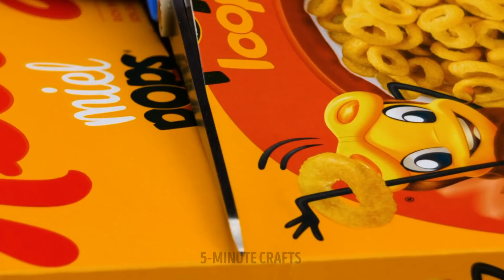GENIUS ORGANIZING HACKS AND MOVING TIPS YOU SHOULD KNOW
Smart organizing hacks for your home

Hello fellows! In this video, we will show you lots of brilliant ideas to keep your things organized.
We will show you how to make a toolbox to keep your tools in one place. Next, you will see how to organize your snacks and create a simple snack bar. If you have too many cables in your room, use a pool noodle as a cable organizer.
If you're planning to move to another apartment, keep watching this video! We prepared a bunch of cool hacks to make your moving and packing processes less stressful. For example, construction foam can be used to transport fragile things when you're moving. You can also put fragile stuff in the socks before putting them in the boxes.

TIMESTAMPS:
00:09 - How to organize your tools
00:25 - DIY snack bar
01:08 - How to organize your stationery
01:28 - How to pack for a move